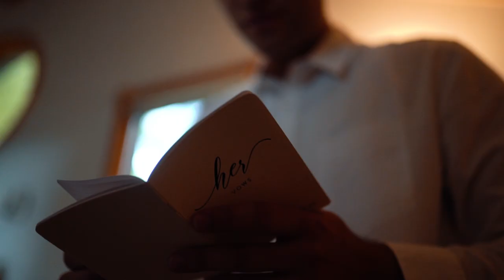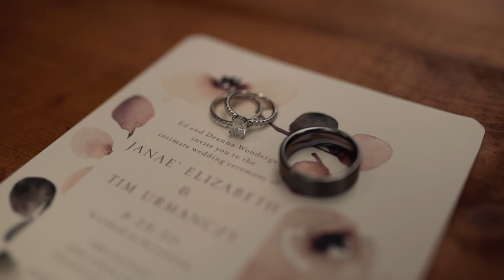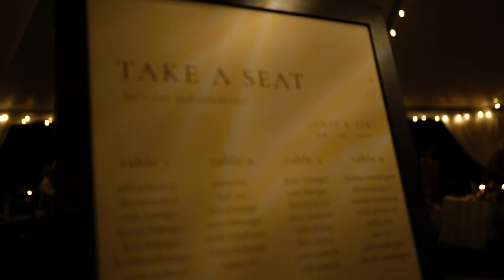URMANCZY WEDDING FILM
Tim & Janae' Urmanczy. 8/29/2020. Hutchins Lake. Fennville, Michigan.

Line of Sight (feat. WYNNE & Mansionair) - ODESZA